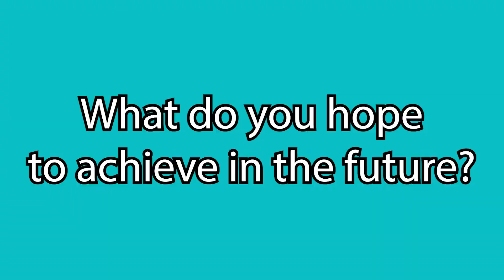Success Stories MP1 22